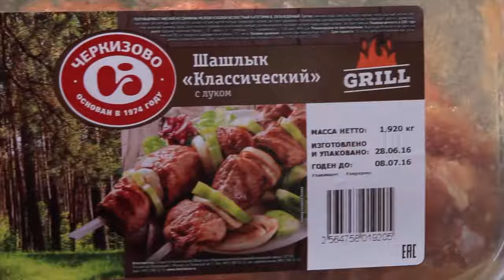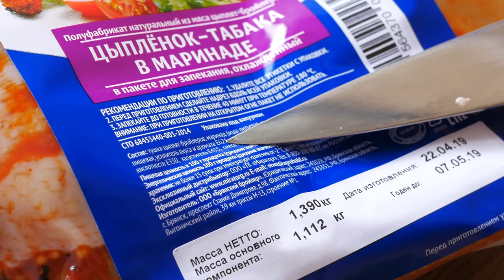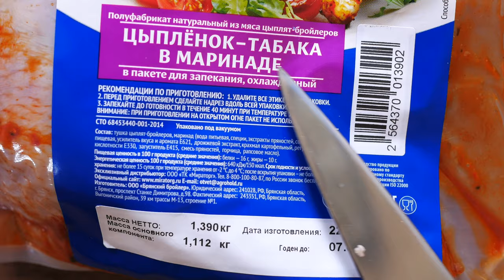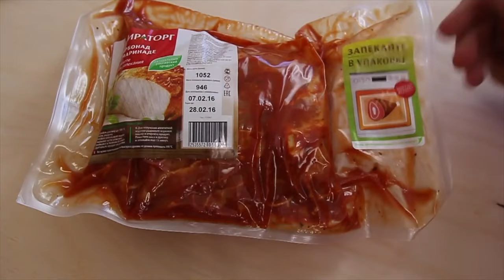Цыпленок табака от Мираторг в пакете | Одни и те же специи